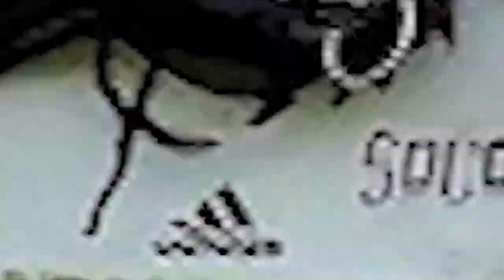Terryon Robinson Highlights Western Carolina's All Time Leading Receiver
230 career receptions, 2839 yards, 19 touchdowns